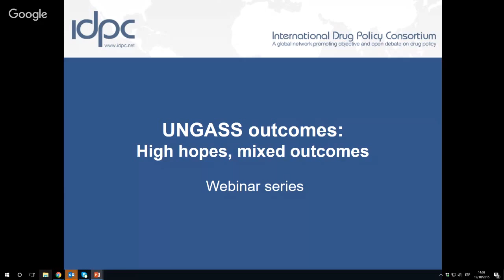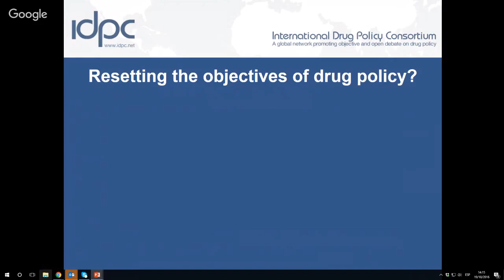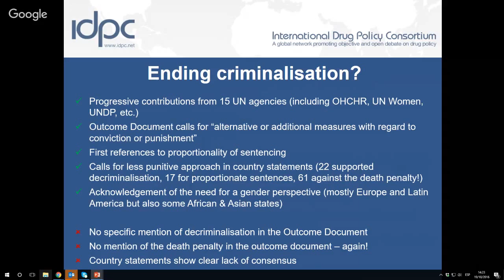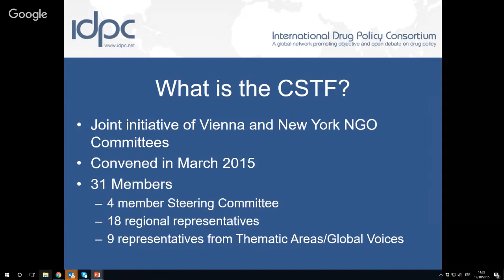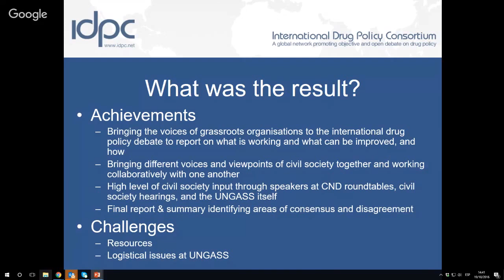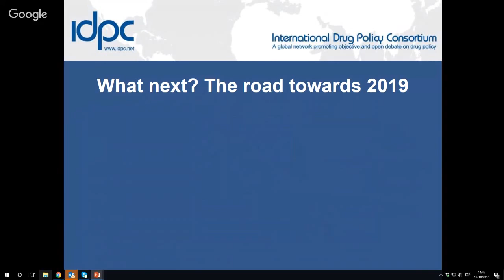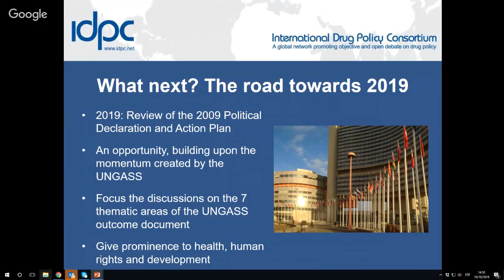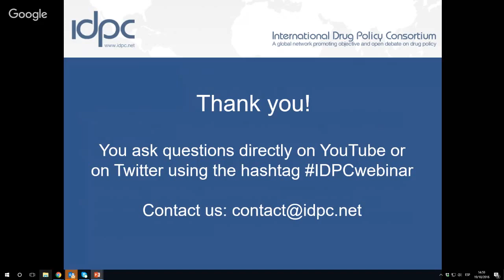After UNGASS: Civil society engagement and next steps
Despite mixed results, the UNGASS 2016 was a galvanising moment that fostered the emergence of a broader and stronger coalition for drug policy reform. This webinar will assess the achievements and shortcomings of civil society engagement with the UNGASS process, setting the basis for an interactive discussion on the implementation of the Outcome Document and on the ways forward in the run-up to 2019.

The webinar was approximately one hour long, and will be hosted by Jamie Bridge (Senior Policy and Operations Manager, IDPC) and
Heather Haase (New York Consultant, IDPC).

Links:
Jamie Bridge
Overview of UNGASS, Goals and Process 00:01:28
Was it an open and inclusive process? 00:05:20
Did it reset objectives of drug policy? 00:08:48
Did it promote new approaches? 00:11:16
Will it end criminalisation? 00:14:20
Did it promote harm reduction? 00:16:55

Heather Haase
Civil Society Task Force at UNGASS 00:21:30
Where does the Civil Society Task Force go next? 00:34:50

Jamie Bridge
What happens next? The road to 2019 00:38:10